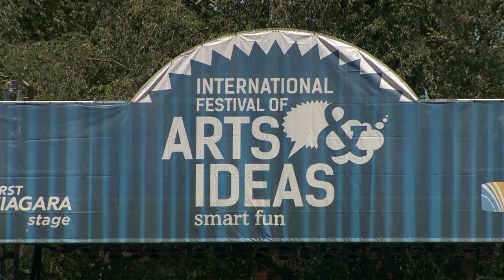Fun in the Elm City: New Haven announces this summer's events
Today's top story on WTNH.com: New Haven just dropped this summer's lineup of events.